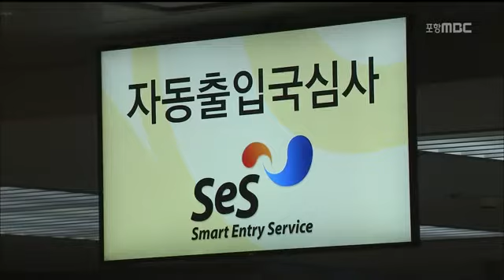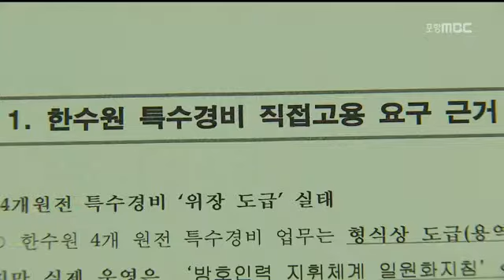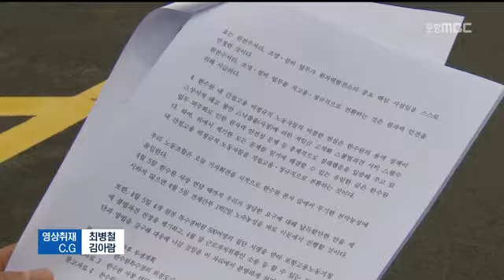[포항MBC뉴스]R 원전 경비도 비정규직...보안 우려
R 원전 경비도 비정규직...보안 우려